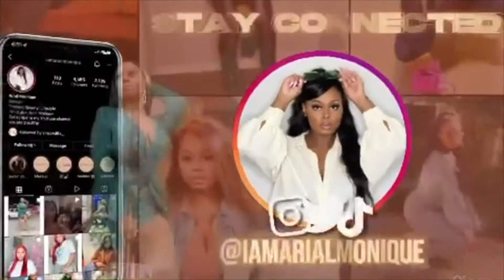THIS OR THAT | TIPSY EDITION